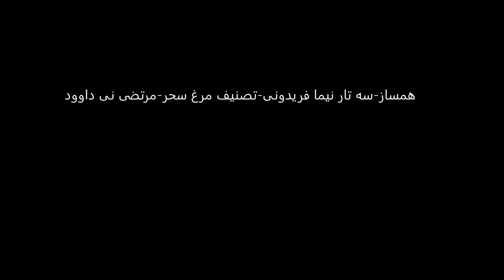سه تار نیما فریدونی تصنیف مرغ سحر مرتضی نی داوود